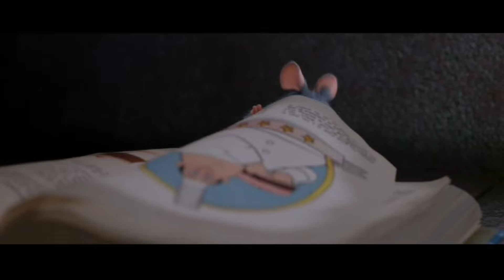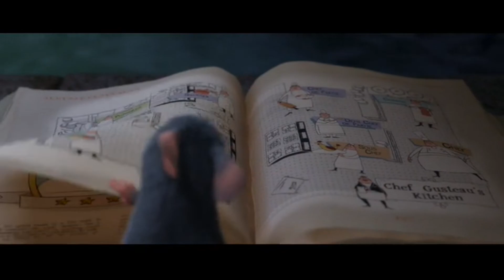Fantastic Films: Ratatouille (2007) and the Intersection of Creation and Criticism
In this episode of Fantastic Films, I take a look at how Pixar's Ratatouille dives into the topics of creation and criticism, from who is allowed to create to the true purpose of criticism.